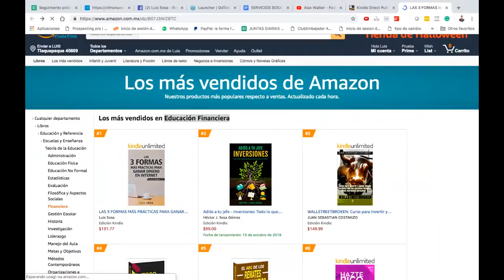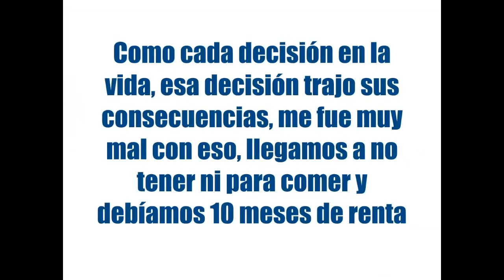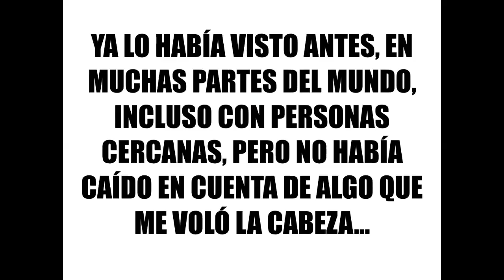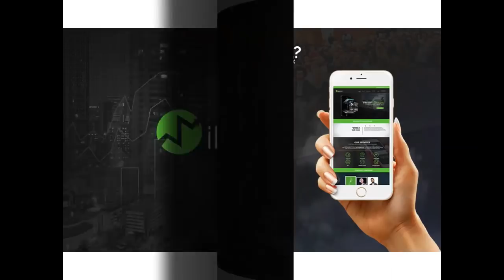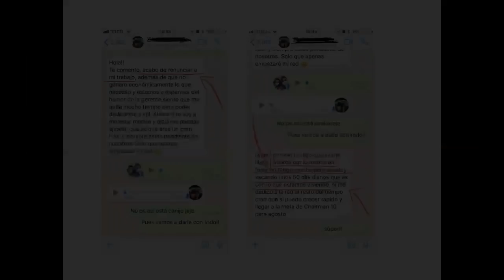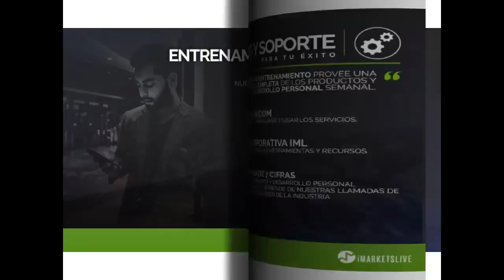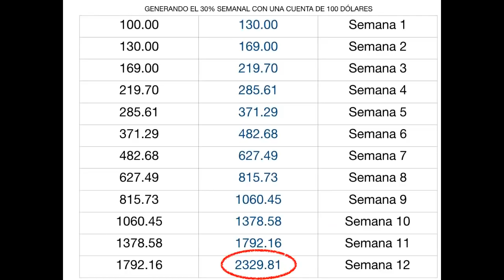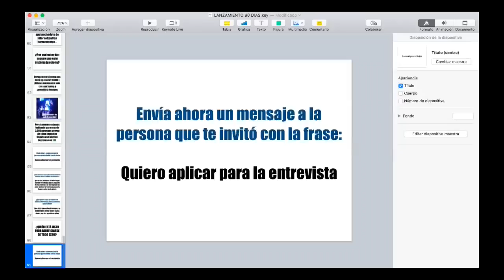Las 3 Formas Más Prácticas para Ganar Dinero en Internet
En esta videoconferencia descubrirás cómo iniciar en los negocios por internet, estas son las 3 formas más prácticas de hacerlo, miles de personas y familias se han beneficiado de ello.